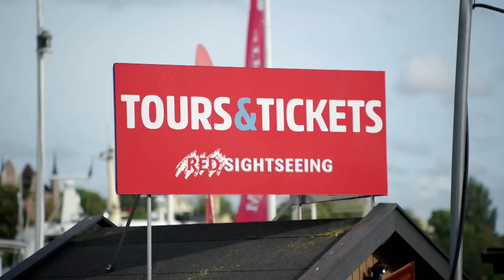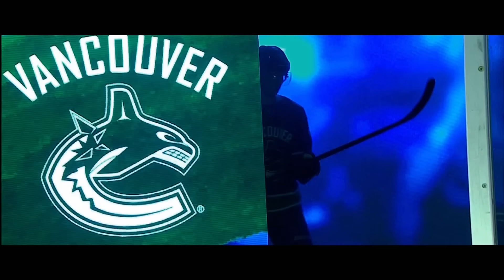Elias Pettersson On A Swedish Boat Cruise With Elliotte Friedman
Vancouver Canucks superstar Elias Pettersson takes a boat cruise through his native Sweden with Sportsnet's Elliotte Friedman as they discuss hockey, home and more.